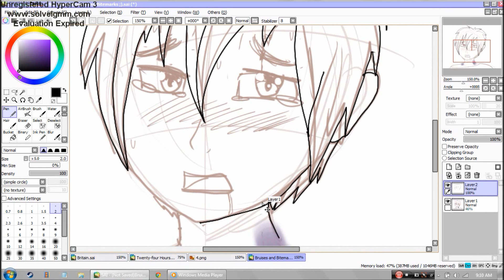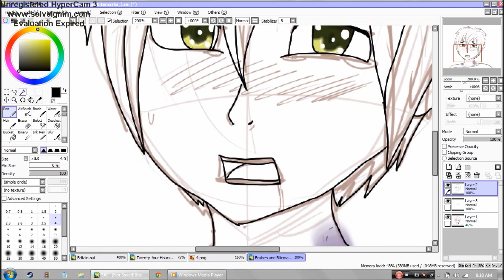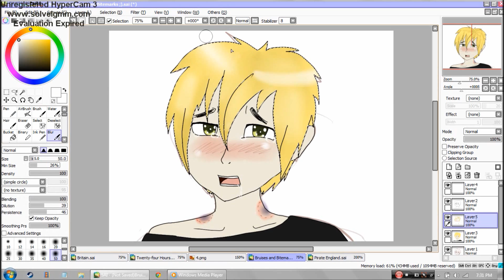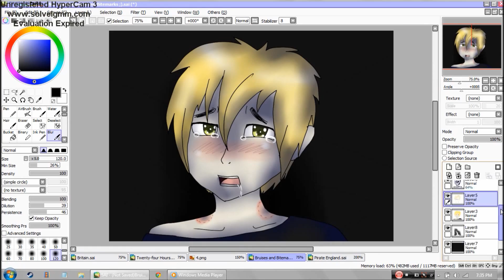Bruises and Bitemarks England Speedpaint